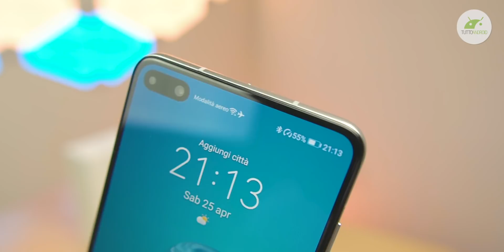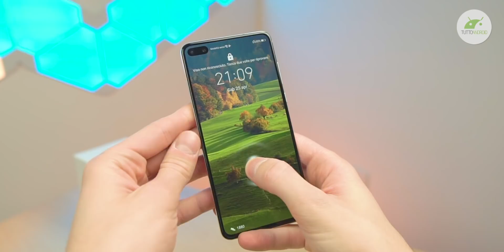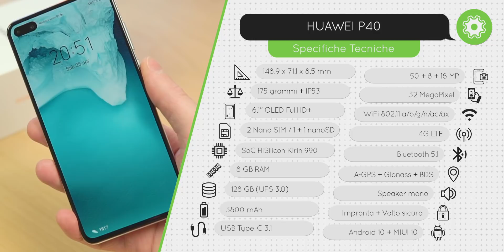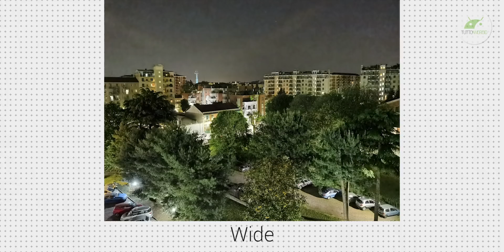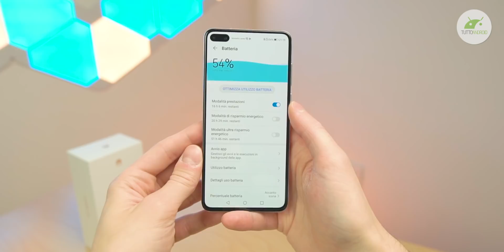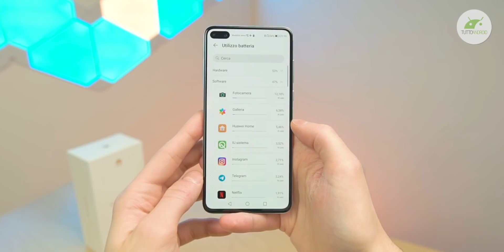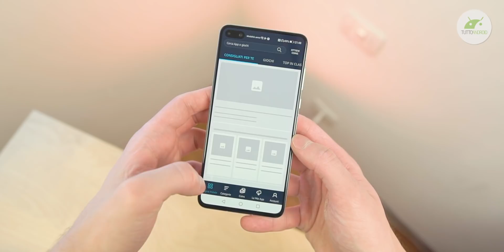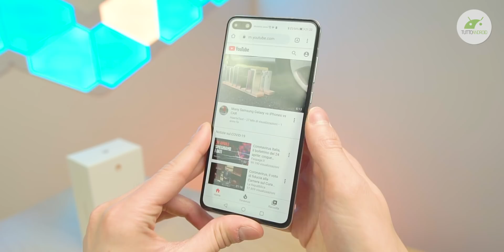HUAWEI P40 è un TOP COMPATTO! Ha solo quel "MA"... Recensione (ITA)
HUAWEI P40 è uno smartphone piuttosto compatto che corre velocissimo e munito di tutto il necessario (o quasi). Il problema più grande è l'assenza dei Google Mobile Services a favore dei Huawei Mobile Services. Vi dico cosa ne penso in questa recensione! ▼▼TUTTI I LINK▼▼

Recensione HUAWEI P40 in italiano da Nicolò Cumerlato per TuttoAndroid.net
--- Canali social di Nicolò Cumerlato ---